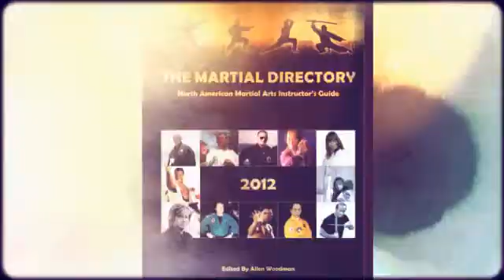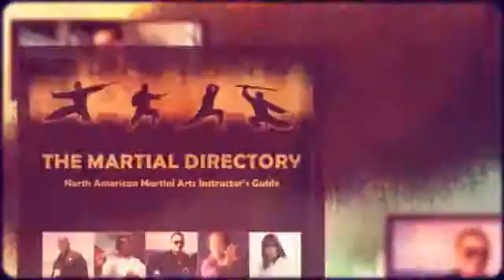THE MARTIAL DIRECTORY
100 OF THE TOP MARTIAL ARTIST IN NORTH AMERICA.  BIOS AND NEVER BEFORE SEEN PHOTOGRAPHS OF MARTIAL ARTS LEGENDS AND TOP INSTRUCTORS.